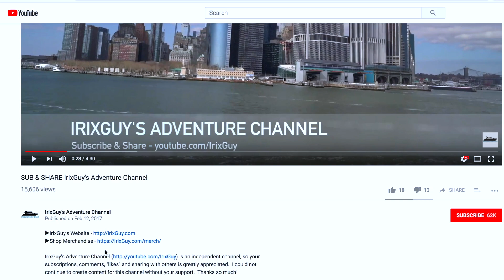The Earth is Not Flat - Here's Proof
This is proof that the Earth is not flat. Do you feel that Earth is flat? If so, please explain why within the comments section below!